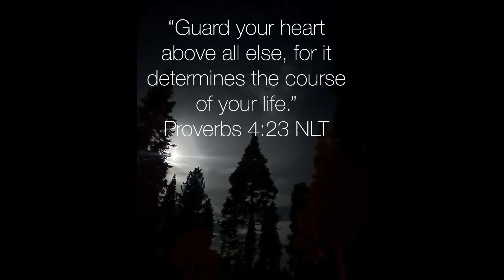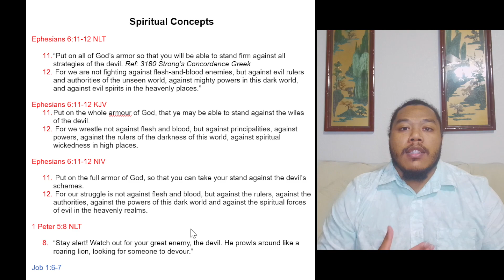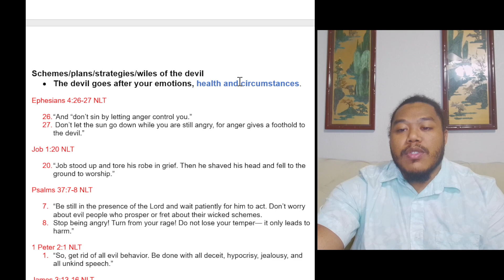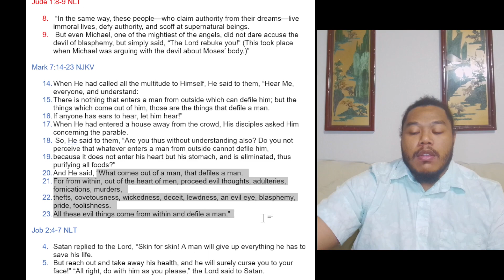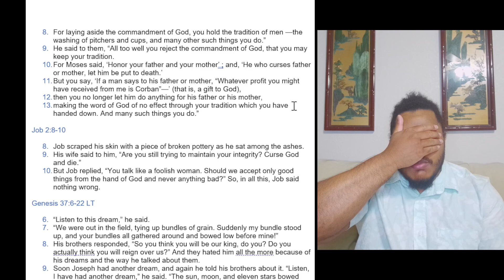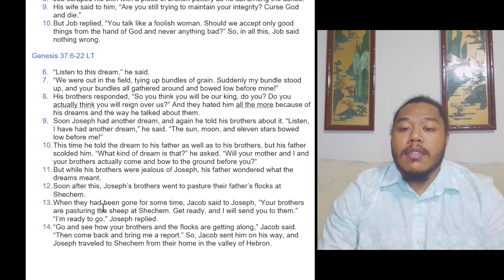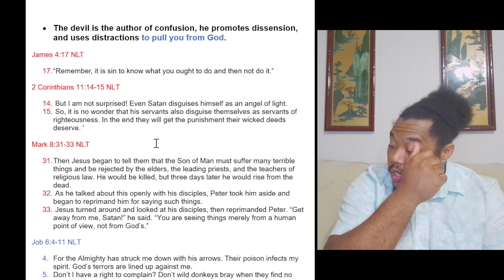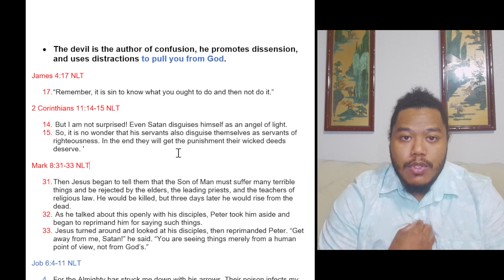Spiritual Concepts 2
Please enjoy part 2 of Spiritual Concepts.  This bible study will be an ongoing and expansive topic covering the various concepts associated with the Spirit.  Topics include how the devil attempts to destroy your relationship with God, Jesus, and the Holy Spirit, the different types of spiritual beings (good and evil), the heavenly realms, and how God can work in your life.

Resources for this study:

for an online Strong's Concordance to see the English translations of biblical Greek and Hebrew

for a mobile and online bible with access to read and compare versions.